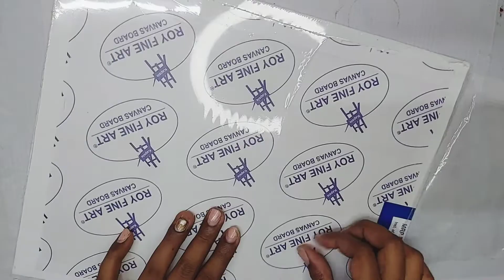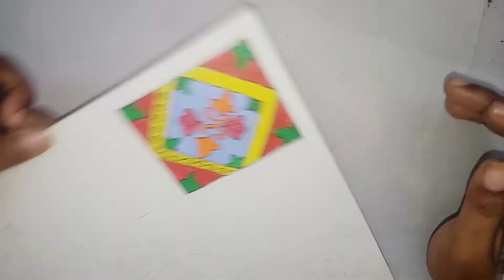Traditional DIY for homedecor | How to painted on canvas board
Itmes need for this project :

— Canvs boards

— Acrylic colours

— Carbon paper

— Brustro pens

This channel is all about diy's , crafts, tutorials, best out of waste crafts and other awesome ideas which pop on my mind... We always strives to upload the best quality content on my channel. 🙂

For more updates follow me in instagram I'd: Artbox_by_amrutha